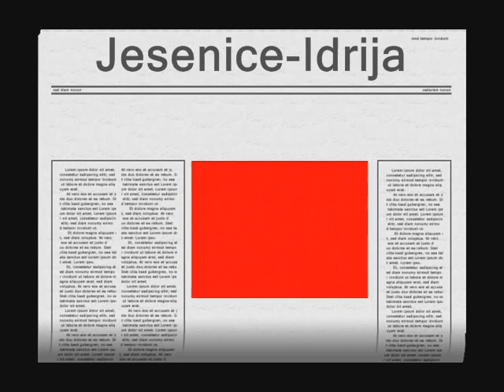KK JESENICE VS. IDRIJA (ČLANI) - 20.1.2007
2.SKL - ČLANI - KK JESENICE VS. IDRIJA
KK JESENICE WINERS